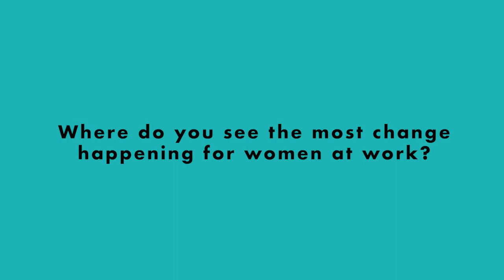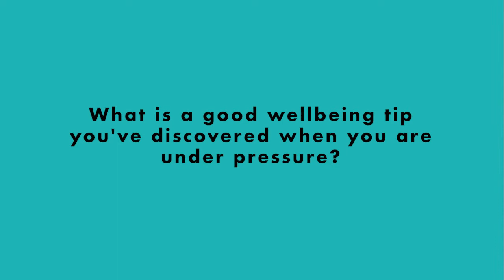Her Excellency the Honourable Margaret Beazley AC QC | Women in Leadership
We hear from Her Excellency the Honourable Margaret Beazley AC QC, Governor of New South Wales, about her experiences as a woman who has pioneered in many positions of leadership, where women can be breaking the mould and how to maintain your wellbeing along the way.

Interrelate is a proud supporter and champion of women in leadership. Our new series 'Women in Leadership' will share insights from women who have worked in leadership roles and who empower others to do the same. This is just one way that we ChooseToChallenge​. Join us in the conversation and share your story today.